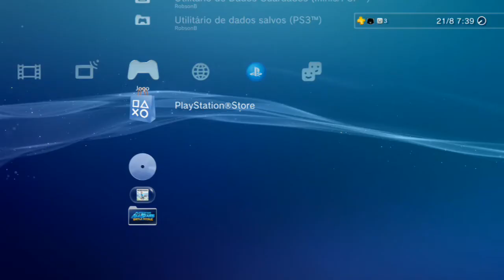Gallardo em Nürburgring Nordschleife - VOLTA NARRADA (NFS Shift)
A volta a bordo da Gallardo no NFS Shift foi bem mais agitada.